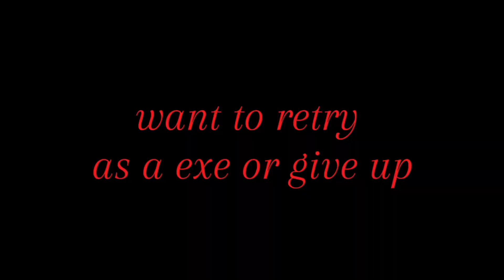Continue or give up?//Dsmp au all characters deaths//Pt 1//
Gotta see whos becoming exe and whos not ;-;

istg if yall ask for exe designs for the people who gave up..

Apps used: gacha club, ibis paint x, capcut

Insp??: Its mostly inspired by sonic exe and fpe (fundamental paper education)

Ft.. characters in order

Luna (Gave up)
Ashley (Became exe)
Rev ((iykyk) Gave up)
Yan ((SHUSH I DIDN'T GET TO REDESIGN HER YET) ?)
Chris (Became exe)
Daisy (Gave up)
Willin (Became exe)
Lucy (Gave up)
Liu (Became exe)
Galaxi (Became exe)
Moon (Gave up)

Message: Bro im flopping again

BYEEE :(✨